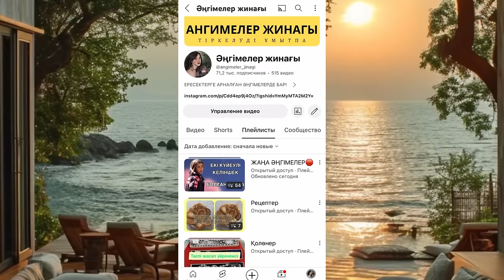ТІРІ ЖЕСІРДІҢ ТАҒДЫРЫ…. Ангимелер жинагы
Тірі жесір